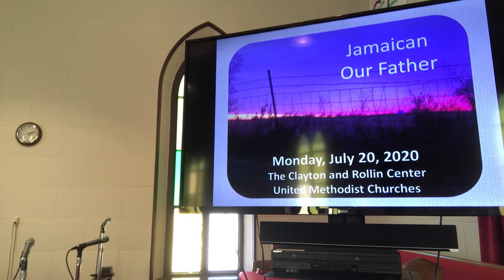Monday Devotion for July 20, 2020